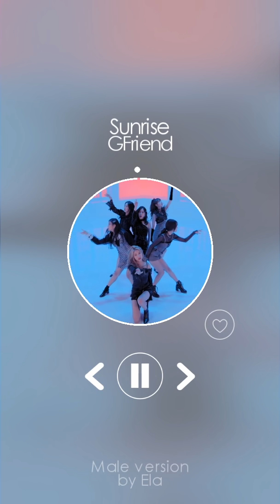MALE VERSION | GFriend - Sunrise